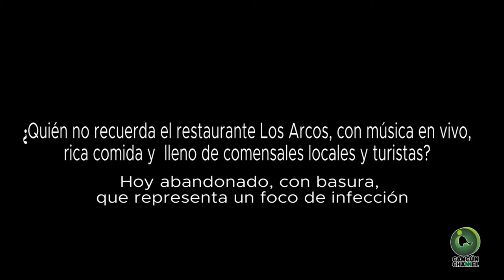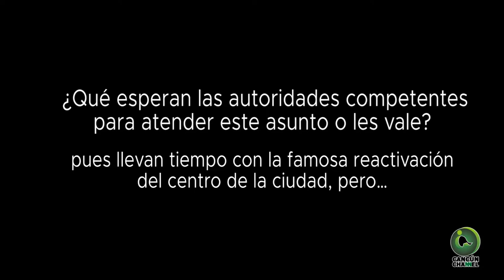LA YAXCHILÁN, ENTRE EL OLVIDO Y FOCO DE INFECCIÓN